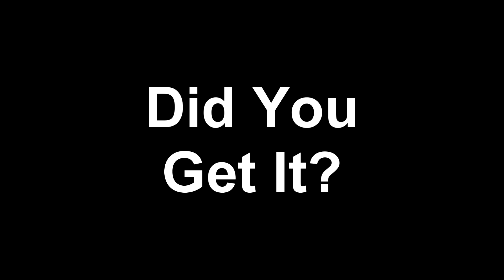HDMI Kids will never understand (Text2Meme)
and please consider buying me a cup of coffee so I can keep making memes